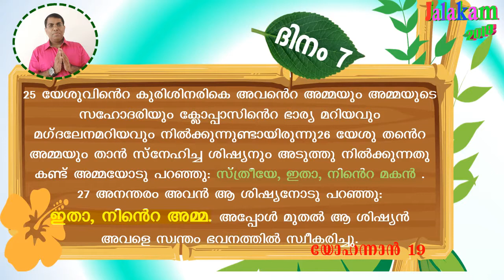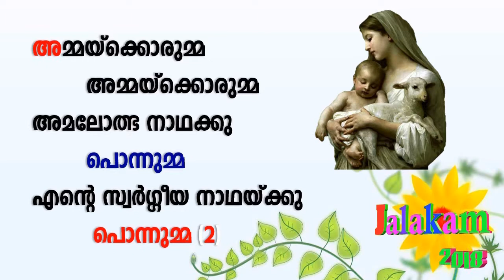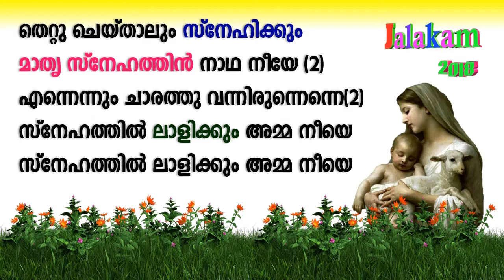മറിയത്തിന്റെ 'മാതൃത്വം' -ഏഴാം ദിനം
പരിശുദ്ധ അമ്മയോടൊത്തു ഒരു യാത്ര: jalakam2018